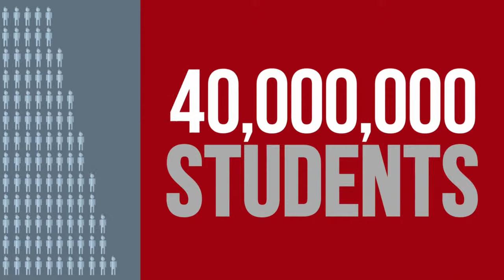English for Engineers and Other Professionals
What English training do Engineers need?  What kind of English do other professionals need, such as doctors, nurses, architects, professors, lawyers, and managers?

I will teach you to speak English powerfully.  Learn my whole system.  Get my book free "Learn to Speak English Like a Native":